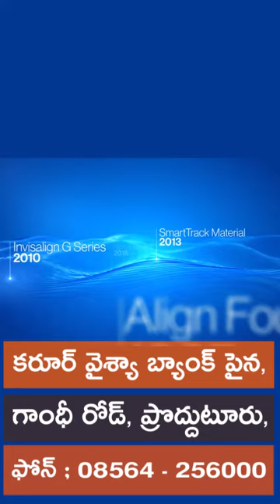Proddatur | shivjyoti | Partha Dental Skin Hair